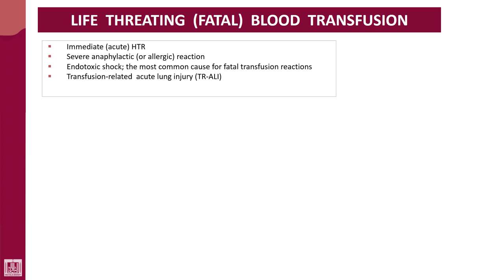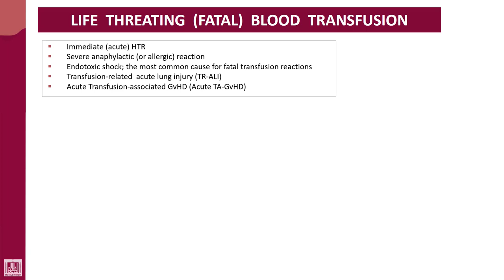Hematology - 4 | U2-L42 | Life threatening transfusion reactions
Lecture - 42 : Life threatening transfusion reactions
1-HTR
2-FNHTR
3-GVHD
4-Endotoxic shock